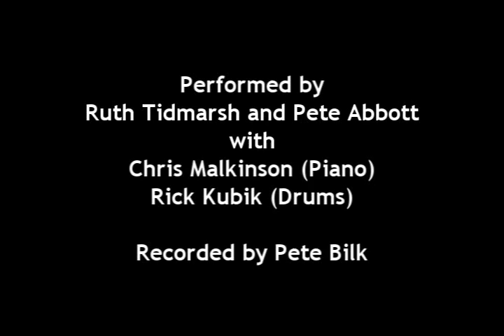September Moon by Pete Abbott, performed by Ruth Tidmarsh and Pete Abbott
A recording of a song from 2006.  With Ruth Tidmarsh (Vocals), Pete Abbott (guitars and bass), Chris Malkinson (piano) and Rick Kubik (drums).  Pete Bilk recorded it.  September Moon (Abbott) is copyrighted 2006.